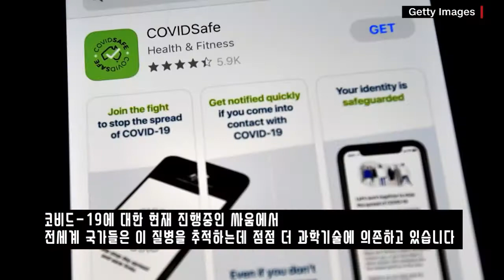2020년 5월20일 헤드라인 한글 자막 뉴스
헤드라인 한글 자막 뉴스입니다

CNN 10
In the ongoing fight against COVID-19,
nations around the world are increasingly turning to technology to track the disease.
This isn`t just about testing to find out who`s had it.
It`s about finding out where someone who`s tested positive has been,
whom he or she might have interacted with
and then telling those people that they might have been exposed to the disease.
So let`s say you go to a party and someone later tests positive for corona virus.
You could get a call or text in the days afterward saying you might have been exposed
and that you should stay home and socially distance yourself for 14 days.
코비드-19에 대한 현재 진행중인 싸움에서
전세계 국가들은 이 질병을 추적하는데 점점 더 과학기술에 의존하고 있습니다
누가 이 병에 걸렸는지를 알아보는 검사에 대해서만 말하는 게 아닙니다
양성 반응이 나온 사람이 어디에 있었는지 누구와 상호작용을 했는지 알아내서
이 질병에 노출된 사람들에게 알리는 것까지를 말하는 겁니다
예를들어 여러분이 파티에 갔는데 나중에 누군가가 코로나 바이러스에 양성으로 판정되었다면
그 후 수 일 내에 바이러스에 노출되었을 가능성이 있다는 전화나 문자를 받고
14일 동안 자택에서만 지내고 스스로 사회적 거리두기를 하라고 말해줍니다
The intent is that this could prevent you from spreading COVID-19
before you even know you have it.
This form of tracking is called contact tracing.
It requires a lot of workers to do it and the U.S. Centers for Disease Control says
it`s a key strategy for preventing the spread of corona virus.
But those concerned about privacy say contact tracing could cause a lot of problems.
For one thing, your smartphone can be used without you
being told about it to learn a lot about the places you go,
the time you spend there and the people you see based on their smartphone info.
그 의도는 이렇게 함으로써 병에 걸렸는지 알기도 전에
병을 전파시키는 것을 미리 막아줄 수 있도록 하는 것입니다
이런 형태의 추적을 접촉자 추적(*동선추적)이라고 합니다
이렇게 하기 위해서는 수많은 일손들이 필요하지만
미국 질병통제국은 코로나 바이러스의 확산 방지를 위해서는 꼭 필요한 전략이라고 말합니다
하지만 프라이버시에 대해 우려하는 사랍들은
접촉자 추적은 많은 문제를 일으킬 수 있다고 말합니다
우선 스마트폰 정보에 기초하여 여러분이 다녀간 수많은 장소와
거기서 얼마나 오래 있었는지 누구를 만났는지에 대해
여러분에게 말하지도 않고 여러분의 스마트폰을 이용해서 알아낸다는 점입니다
Critics say anyone with access to this data could use it illegally to track information
people expect to kept private.
They`re not only concerned about the mass surveillance of Americans,
they`re also uneasy about the possibility of this data still being collected
even after the threat of the corona virus has passed.
So contact tracing, while useful is controversial.
비판가들은 이런 자료에 접근할 수 있는 사람들은
사람들이 사생활로 간직될 것으로 기대하는 정보를
불법적으로 추적하는데 사용할 수 있다고 말합니다
이들은 미국인에 대한 대량 감시에 대해 우려할 뿐 아니라
코로나 바이러스의 위협이 지나간 이후에도 이런 자료가 수집될 가능성에 대해 걱정하고 있습니다
그래서 접촉자 추적은 유용하기는 하지만 논란의 대상입니다

Bloomberg
Coronavirus cases in India are now escalating at the fastest pace in Asia.
New infections have crossed the 100,000 mark,
just as Prime Minister Narendra Modi further relaxes the nation-wide lockdown.
Bloomberg’s Yvonne Man reports on “Bloomberg Daybreak: Asia.”
(인도의  코로나 바이러스 확진자가 아시아에서 가장 빠른 속도로 증가하고 있습니다
누적 확진자가 10만 명이 넘었는데 모디 총리가 전국 봉쇄에 대한 완화를 발표한 시점입니다
블룸버그의 이본 만 기자가 ‘블룸버그, 아시아의 새벽’ 프로그램에서 보도합니다)
This is one of the worst hit countries.
And India’s another record daily increase in cases bring
about total now more than 101,000 cases.
And when you compare that to neighbor Pakistan which has nearly 44,000
You see, the India is, relatively speaking, in worse shape.
인도는 바이러스 감염이 가장 심한 나라 중 하나입니다
하루 확진자가 다시 한번 기록을 세우면서 누적 확진자가 10만 천 명이 넘었습니다
이웃국가인 파키스탄은 확진자가 거의 4만4천 명인 것과 비교가 됩니다
비교적 인도의 상황이 악화된 현황입니다

Contact tracking  접촉자 추적(*동선추적)